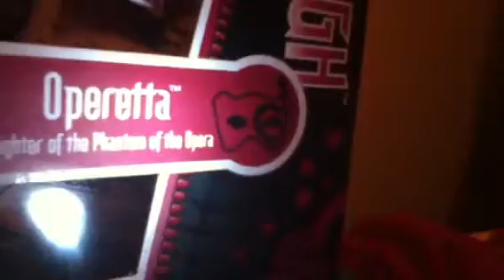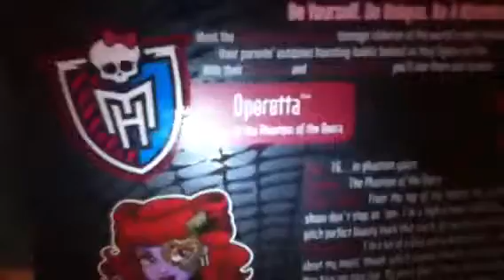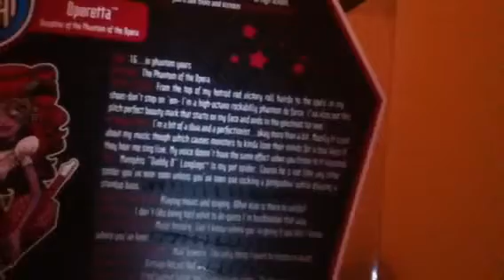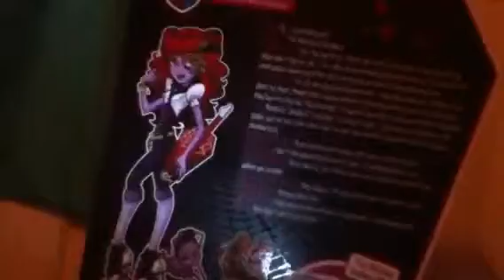Monster high doll review of operetta